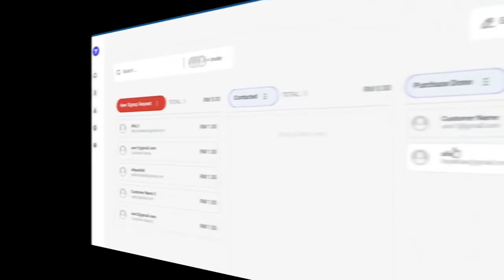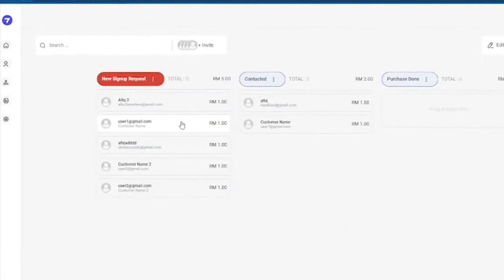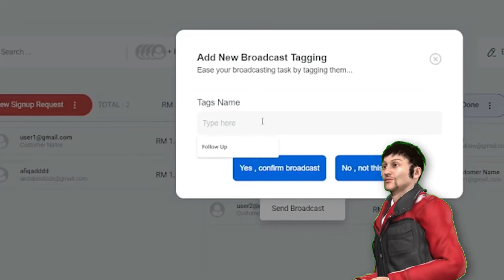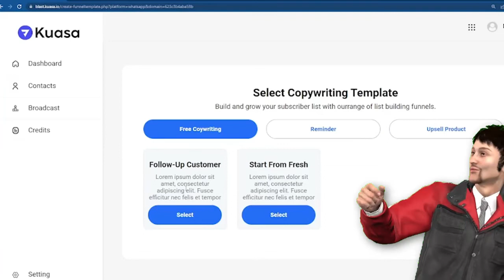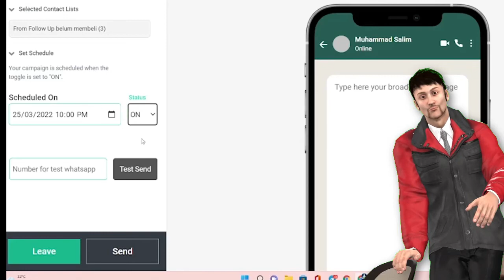KUASA.IO = Sistem urus data pelanggan CRM drag & drop pantas dan mudah. Boleh terus blast wasap.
Banyak kumpul data pelanggan tetapi pening nak uruskan?

Sistem Sales Funnel yang mudah digunakan khas untuk peniaga online.

Terfikir nak buat website cantik-cantik tapi tak pandai?

Jom tonton fungsi terbaru yang bakal anda dapat dalam Saleskip Upgraded Version nanti.

Fungsi ini akan diterangkan secara detail pada 1 April tepat Jam 10.00 pagi nanti.

Jangan lupa tau!

Dapatkan sistem kuasa.io untuk 3 sistem kombo.

Pelancaran akan dibuka pada 1 April 2022 tepat jam 10 pagi.

Hanya dengan RM99 anda boleh dapatkan 3 sistem sekaligus, iaitu:

1. Kuasa Sales:
- Sistem untuk anda bina Sales Funnel untuk gandakan MARGIN keuntungan bisnesn anda

2. Kuasa CRM
- Drag n Drop status pelanggan anda untuk membuat REPEAT ORDER dengan tepat

3. Kuasa Blast
- Follow Up semua pelanggan dengan hanya 1 KLIK. Anda boleh follow up dengan Whtasapp, Email atau SMS, anda yang pilih.

Anda juga layak mendapatkan 30% DISKAUN untuk pakej yearly.

Tetapi tawaran ini terhad kepada pelanggan yang mendapatkan sistem pada 1 April 2022  ini sahaja.